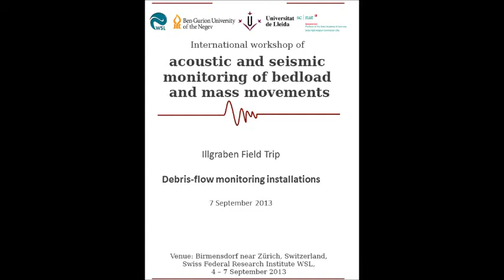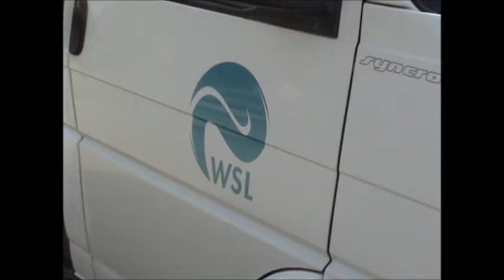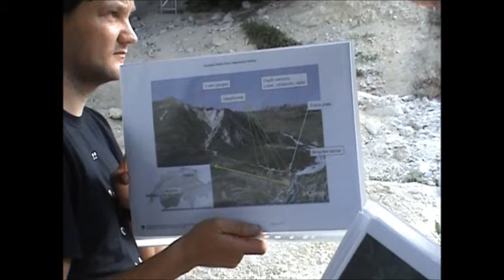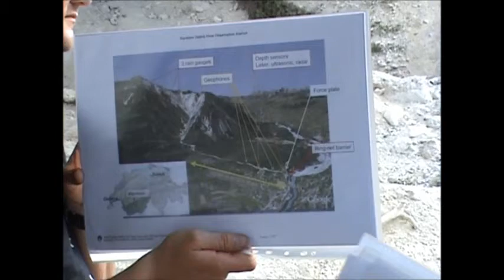2nd Field trip: Debris Flow monitoring. Illgraben, Valais.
International workshop of acoustic and seismic monitoring of bedload and mass movements.